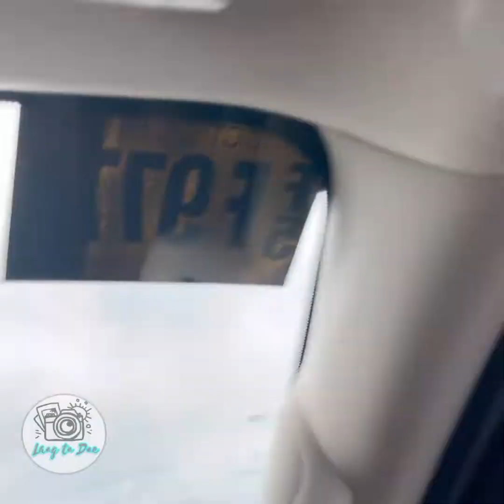CCLEX Cebu Cordova Bridge to SRP cebu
Driving with the bridge